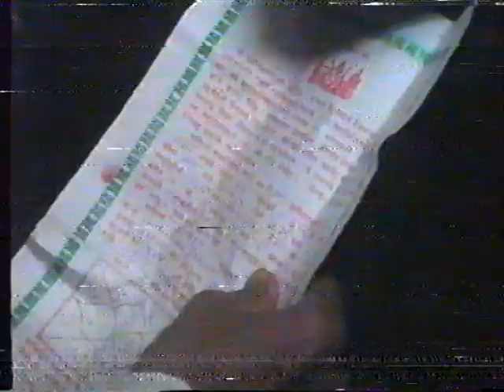Govindkaka marriage part 9